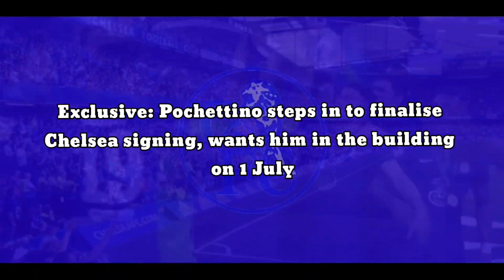Exclusive: Pochettino steps in to finalise Chelsea signing, wants him in the building on 1 July